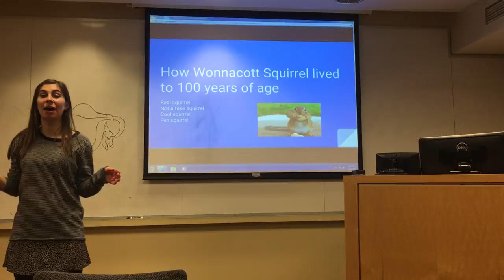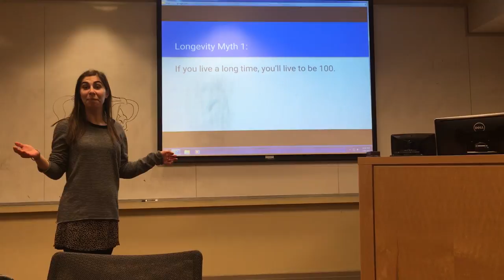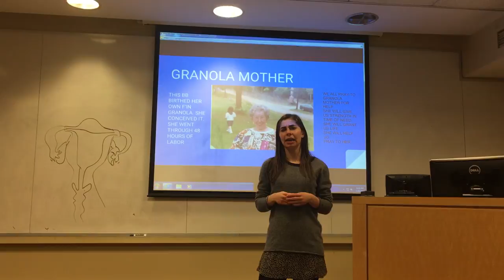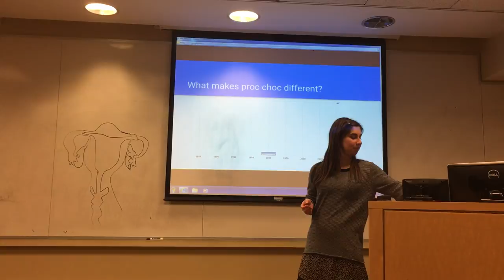Ted x Chateau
Live to be 100! 200! 300! Skwirl!